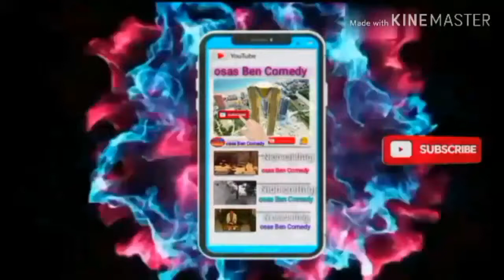I LOVE DANCE SO MUCH.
osas Ben  Good to talk to you about this and how we can get them done on the day we are

Please help me to download this app. East free